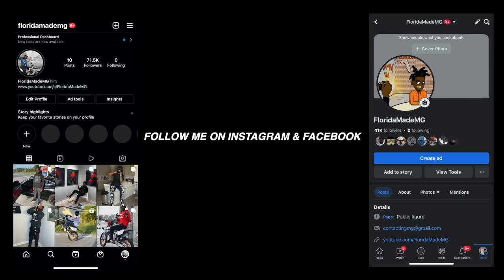Paying Strangers In The Hood to Eat World's Hottest Chip! Part 3 | Atlanta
Paying Strangers In The Hood to Eat World's Hottest Chip!